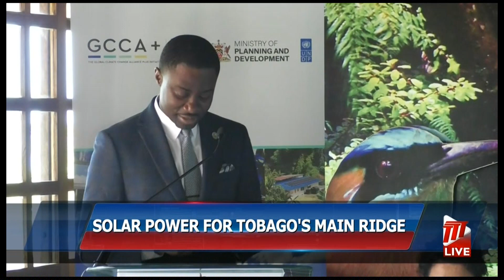Solar Power For Tobago's Main Ridge Recreation Site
Tobago’s Main Ridge Recreation Site will now have electricity connectivity using solar energy.

This is made possible through the European Union’s Global Climate Change Alliance Plus Initiative with the Ministry of Planning and Development and the UNDP.

During the Solar Ppanel Installation Handing Over Ceremony on Friday, Minister of Planning and Development Pennelope Beckles-Robinson explained the efficiency of the system.

Chief Secretary Farley Augustine expressed climate change has been having a great impact on the island’s infrastructure and weather patterns. As such, he noted the Tobago House of Assembly is grateful for projects like these.

At the Main Ridge Recreation Site, educational resources are found about the Main Ridge Forest Reserve and is a usual stop for visitors.